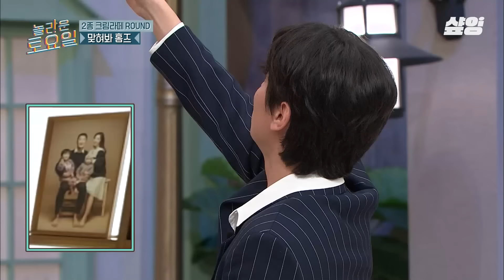(85분) 어후..X3💦 알듯 말듯 파노라마 처럼 스쳐가는 정답에 애간장 타는 올타임 레전드 간겜 ★맞혀봐 홈즈★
00:06 숫자에 약한 민영의 오답 파티
19:45 제발 정품 좀 보자
39:31 키의 춤을 견제하는 동현ㅋㅋ
57:30 치즈 반반
01:12:33 진짜 기분 좋은 탱구

* 회차정보 : 놀라운토요일 145,156,251,273,302회